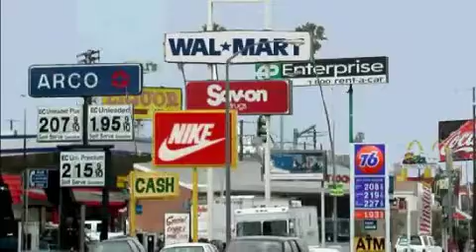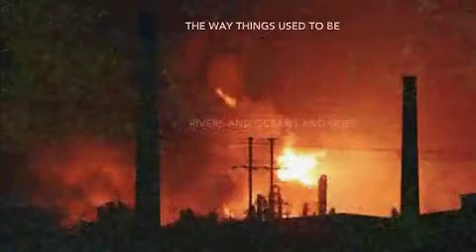Woody Harleson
A short video about our responsibly to act in a sacred manner. All that we do or fail to do will affect us and our future generations to come... Nvwadohiyada. Blessings, ❤ and Peace to you...